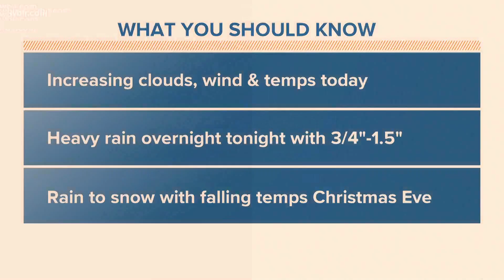In Other News: Blount Co. Library, Dolly Live Performance & Worst Gift Givers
Here are the hot topics "In Other News" for Wednesday, Dec. 23.